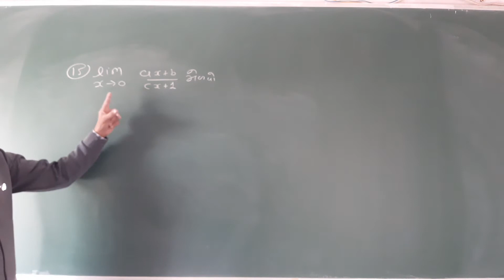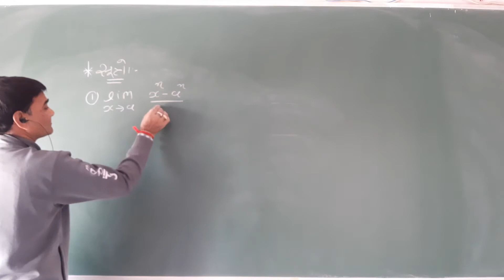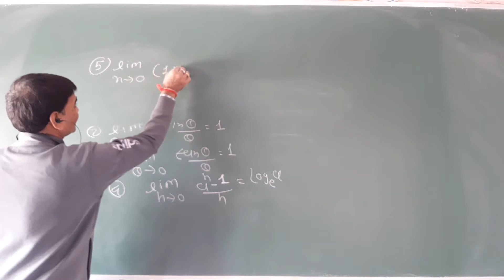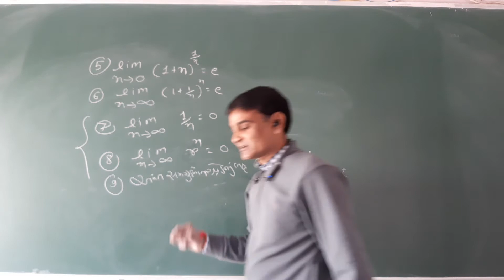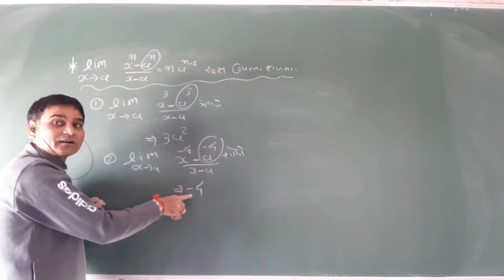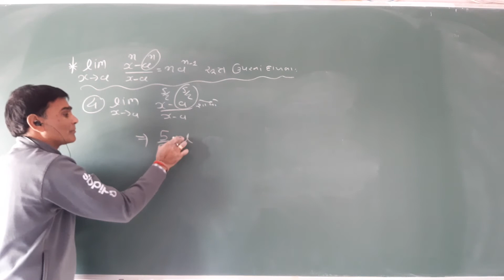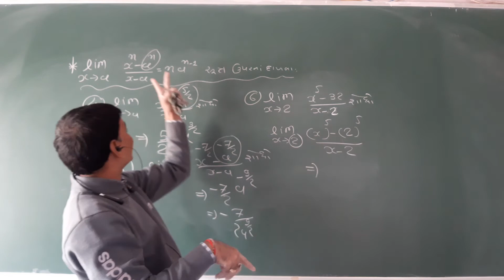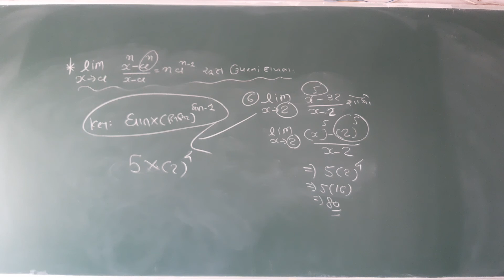11th Sci.Maths Date: 01.01.21